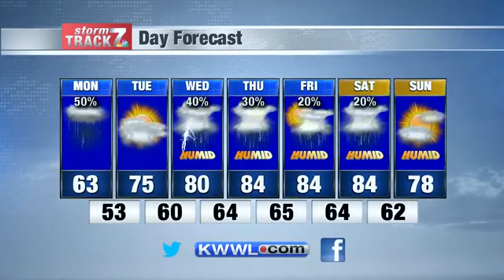KWWL Monday Morning Weather